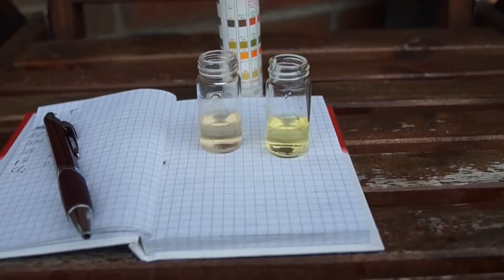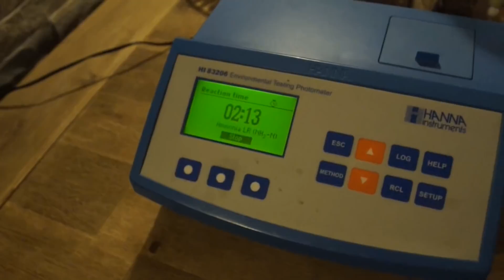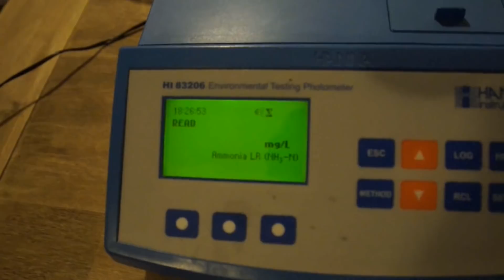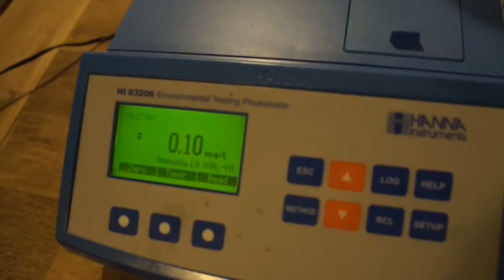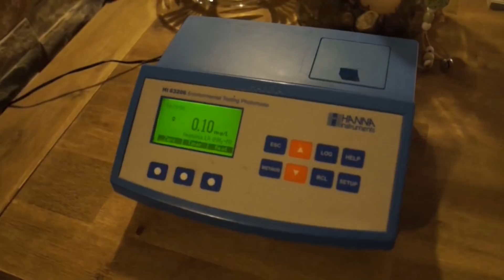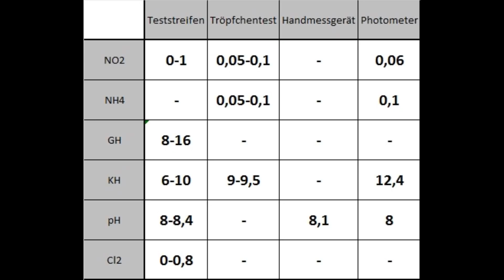Koiteichblog [28] ★ Wasserwerte am Koiteich messen (Großer Vergleich!)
So kann man die Wasserwerte messen!

In diesem Video zeige ich euch wie man seine Wasserwerte messen kann. Dazu zeige ich euch verschiedene Möglichkeiten und Methoden. Teststreifen, Tröpfchen- oder Tropfentest, Handmessgeräte und auch Photometer werden gezeigt und kurz erklärt. Außerdem gehe ich darauf ein wie genau welcher Test ist und ziehe am Ende ein Fazit mit welcher Methode ich am besten zurecht komme und welche ich nicht zwingend verwenden würde.

Ihr wollt das ich über euren Teich berichte?

🎥 💻 Meine Technik:
VIDEO SOFTWARE*

Alles für Teich, Koi & Garten:
WASSERWERTE TESTEN*